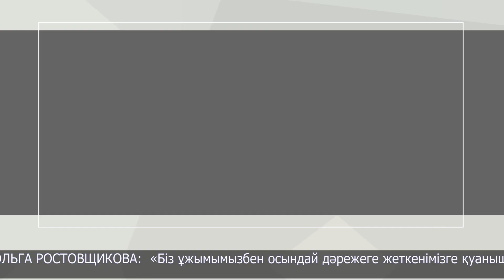«Sensitive» би театрының мерейі кезекті мәрте үстем болды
Астана қаласында Халықаралық мүгедектігі бар адамдар күніне орай "Жан Шуақ" қоғамдық сыйлығының лауреаттарын марапаттау рәсімі өтті.